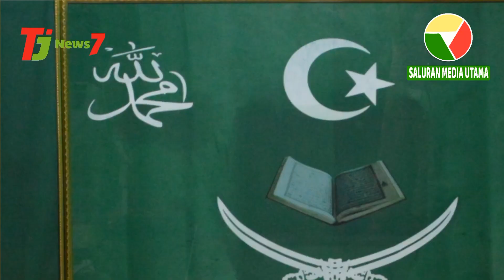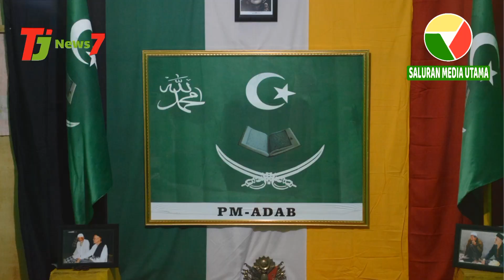Cara Beradab Dalam PM-ADAB || ADAB Lebih Tua Dari Ilmu